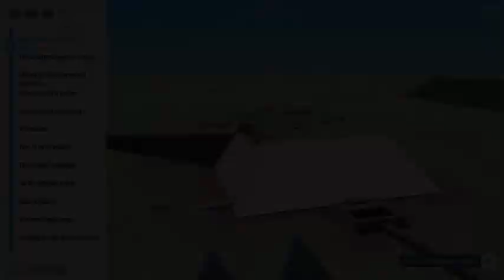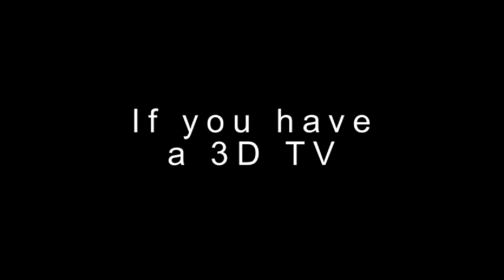Beta version - Khufu Reborn a unique interactive and online 3D experience by Dassault Systèmes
This unique interactive 3D experience is still in beta and your feedback is welcome.
Explore the entire Giza Plateau from the rise of the Great Pyramid to king Khufu's Funerals and discover new Jean-Pierre Houdin's revelations on your regular screen, with your red&blue glasses or on your 3D TV !